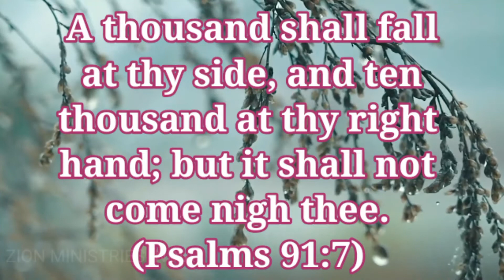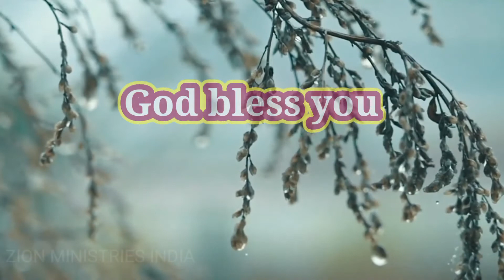5 September 2021 god's promise word by Zion ministries India (Telugu , Tamil English)